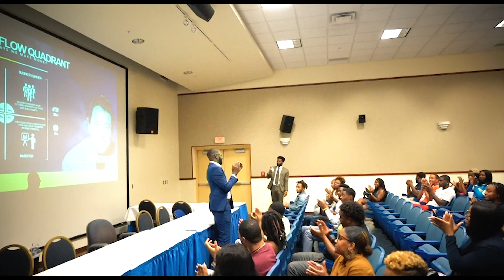Day In The Life Episode 8 (Hampton University)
Hampton was great! Amazing experience for us all. Nothing but love and positivity filled the air everywhere we went. Take a look for yourself! We're just warming up, plenty of great content on the way. Love you all!